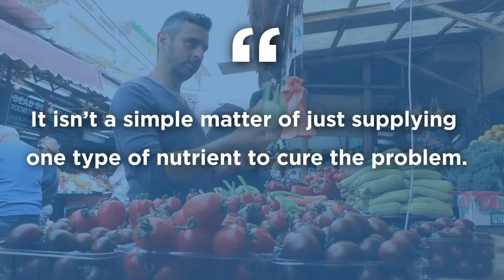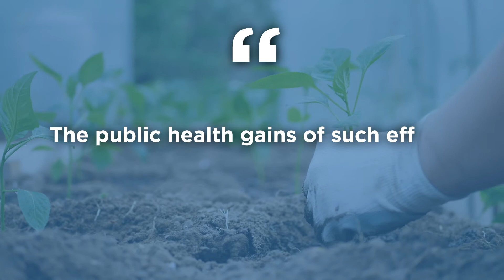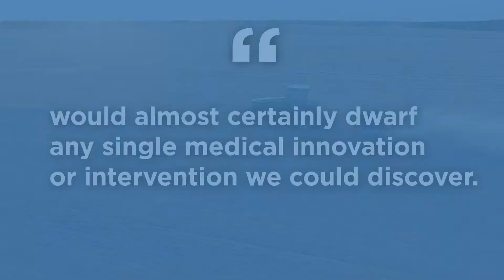A Call for Coordinated National Nutrition Research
Now is the time to reimagine federal nutrition research, says Dean Dariush Mozaffarian of the Friedman School of Nutrition Science and Policy.